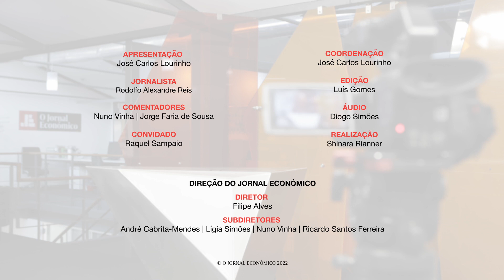Dos ordenados ao profissionalismo: para onde vai o futebol feminino? Veja o "Jogo Económico"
O futebol feminino português já brilha no maior palco europeu da modalidade em Inglaterra. Este é o momento ideal para perceber para onde caminha o desporto rei no feminino e que desafios se colocam no percurso do talento português. Raquel Sampaio, fundadora da Teammate Football Management, a primeira empresa de agenciamento dedicada ao futebol feminino em Portugal, está connosco nesta edição do Jogo Económico.

Este será o tema em destaque na edição desta semana do programa "Jogo Económico", da plataforma multimédia JE TV, um formato que conta com os comentários de Nuno Vinha, subdiretor do JE e o consultor Jorge Faria de Sousa.
A coordenação e apresentação está a cargo do editor multimédia do JE, José Carlos Lourinho e a rubrica "Hat-Trick" é da responsabilidade dos jornalistas Rodolfo Alexandre Reis e Nuno Braga.